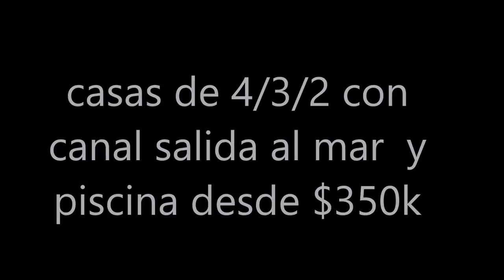VENTA Y COMPRA DE CASAS REMATES DE BANCOS,FINANCIADAS